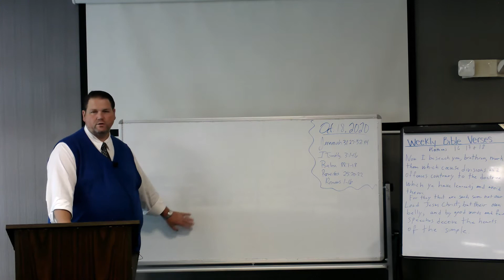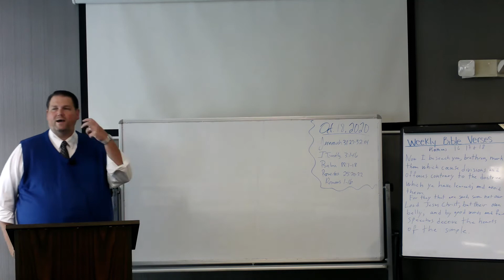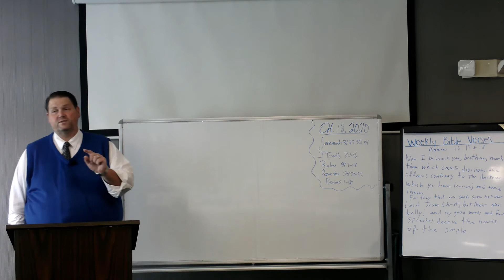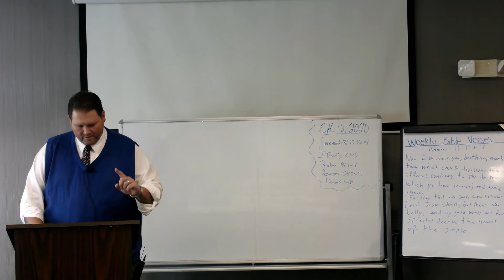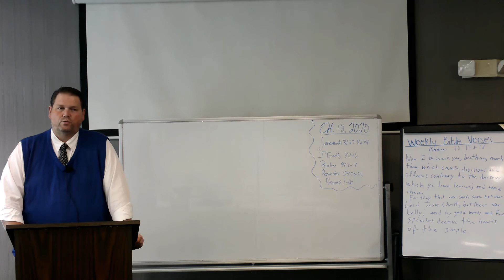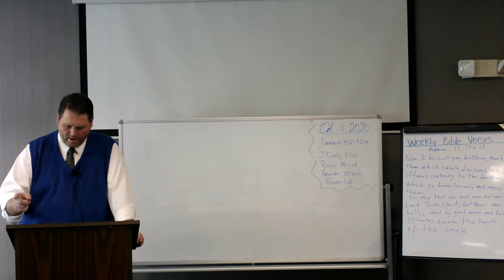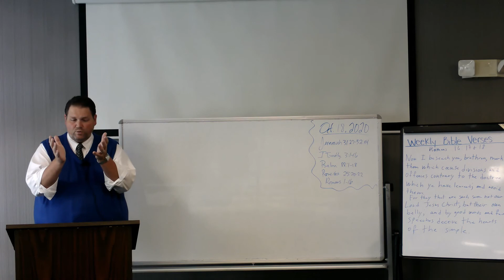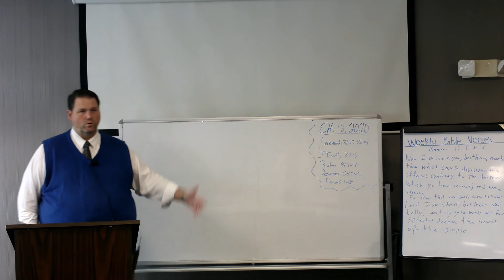05 - Paul's Thorn